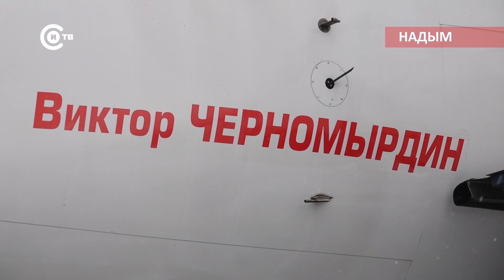Послание губернатора ЯНАО 2023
Главные векторы развития округа в послании Дмитрия Артюхова